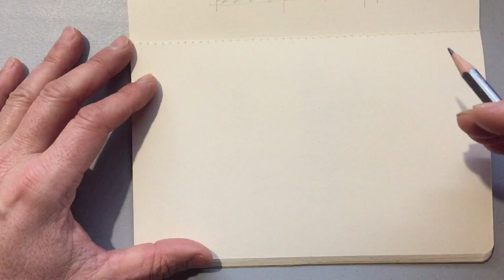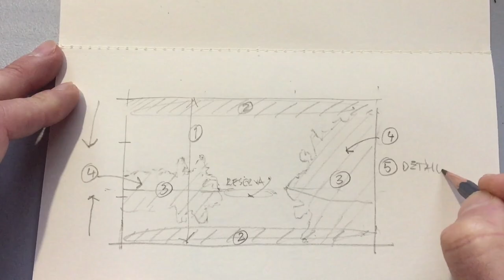Paisaje de rivera con acuarela -Guadiana-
[Si quieres, puedes echarme una mano para mejorar la producción de estos vídeos a través de ¡desde sólo 3€!]

Esta práctica sencilla la he realizado a partir de una fotografía de Sara Solomando (@sarasolomando en IG).

Planteamiento de la acuarela en cinco pasos
1 Humedecemos el papel con agua limpia y pincel
2 Hacemos lavado sobre húmedo con los dos azules (Ftalo y Ultramar)
3 Encajamos las masas vegetales (Oro crinacridona)
4 Damos volumen a esas masas (diversos verdes, ocres y naranjas)
5 Detalles

Respondo a todas las dudas que me expreséis en comentarios.